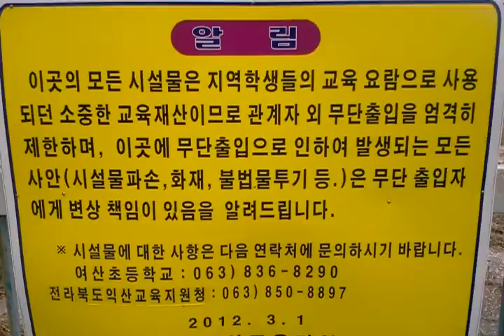video 2012 09 30 08 29 13